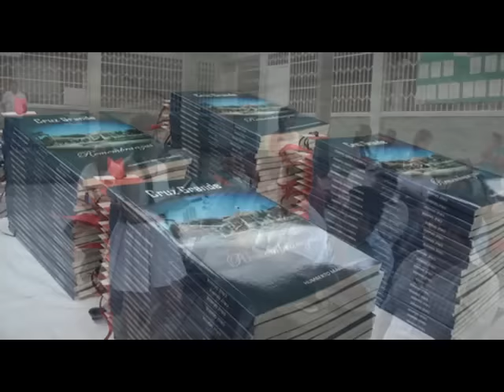EN COSTA CHICA PRESENTAN EL LIBRO CRUZ GRANDE, REMEMBRANZAS